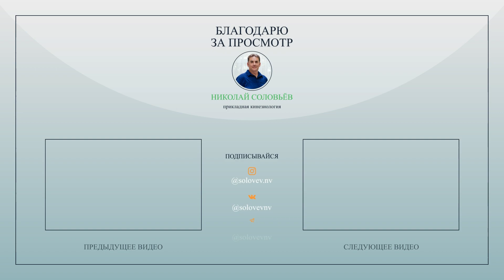КОНФЛИКТ В ОТНОШЕНИЯХ Как разрешать конфликты правильно Стратегии поведения в конфликтных ситуациях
КОНФЛИКТ МЕЖДУ ДВУМЯ ЛИЧНОСТЯМИ. ССОРЫ В ОТНОШЕНИЯХ

🎬 В ЭТОМ ВИДЕО:
Почему некоторые стратегии поведения в конфликте могут не только портить отношения между мужчиной и женщиной, но и жизнь в целом?

Для каждого человека важна его точка зрения, у каждого свои мысли, чувства, ощущения, мировоззрения, цели и задачи. И каждый будет придерживаться той позиции, которая сформировалась в его голове.

Что же нужно делать, на что направить внимание, какой способ разрешения конфликтов действительно позволит удовлетворить потребности друг друга и разрешить все конфликты между личностями?
В сегодняшнем видео вы узнаете ответы на вопросы конфликтных ситуаций!
Напишите в комментариях, какие способы разрешения конфликтов вы предпочитаете?

Тайм-коды:
00:00 - Конфликт между двумя личностями
00:18 - ЛИЧНОСТИ в конфликте
01:34 - Что делать для решения конфликта
02:02 - Работа с собой в конфликте

👨‍💻 Немного обо мне:
Николай Соловьев - специалист прикладной кинезиологии, гипнолог, клинический психолог, натуропат.
Ко мне вы можете обратиться:
► как к специалисту, ведущему персональные приёмы (в Барнауле, в Сочи, в Москве);
► как к наставнику и преподавателю прикладной кинезиологии, гипнотерапии.

Мои ученики получают не просто навыки самопомощи - многие из них идут дальше - становятся специалистами прикладной кинезиологии, продолжают развиваться и обретают новую интересную и ОЧЕНЬ НУЖНУЮ профессию.
Боли в спине и в шее, родовые травмы, коррекция веса, психосоматика...
НАШЕ ЗДОРОВЬЕ СОСТОИТ ИЗ ТРЁХ СОСТАВЛЯЮЩИХ:
1. Физическое здоровье (структура)
2. Обмен веществ (биохимия)
3. Душевное равновесие (Душа)
Все составляющие этой системы неразрывно связаны между собой определенным образом.